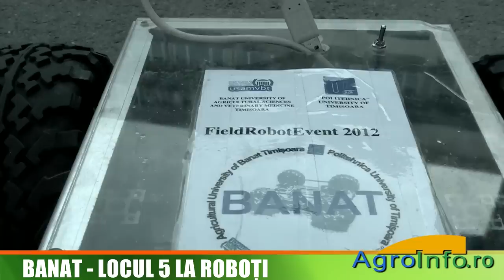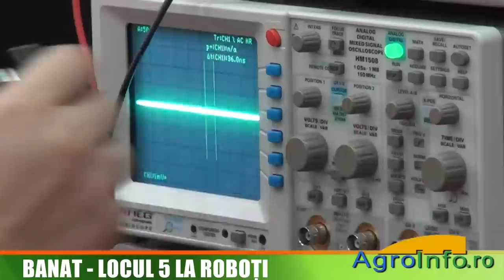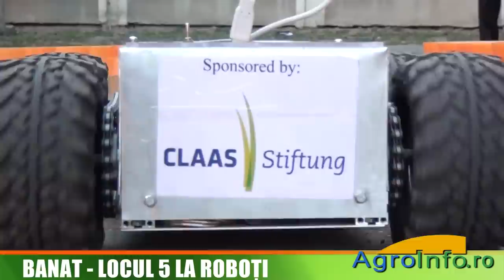Banat - Locul 5 la roboti